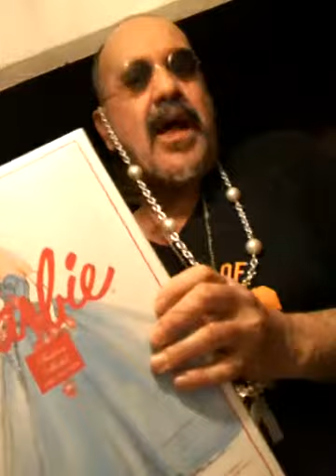subcanzone SONO UN NATIVO TELEVISIVO BEh-IBEi! by GN - PSA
by dispersive subCaNzoni and giuliano nannipieri PERFORMED SUBLOCAL AEIOURTIST. Iin risposta a una domanda di FDB videomaker